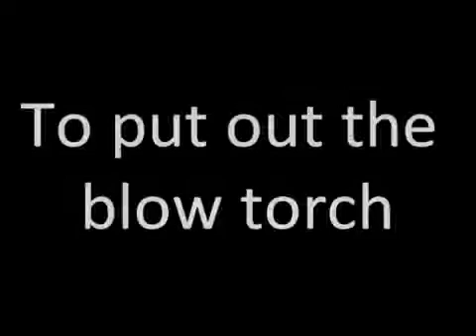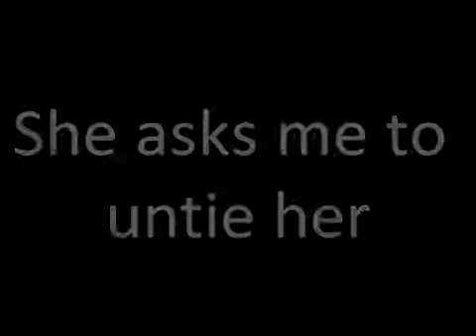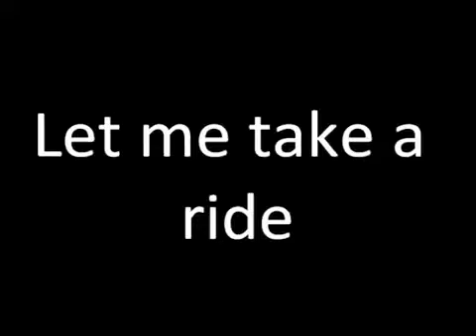Nirvana - Polly Lyrics